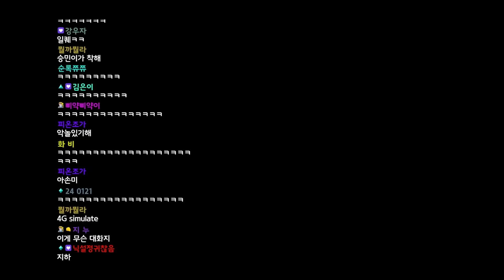대장간 노예 시뮬레이션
▶편집 - [ 조상 ]